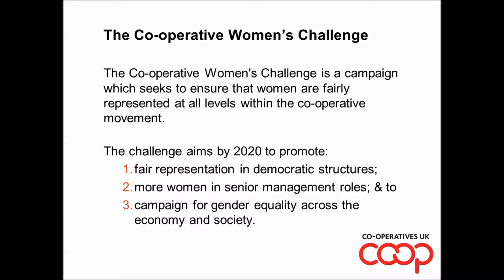Co-op women's challenge: soundbites video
Be inspired. Inspirational quotes from women inside the co-operative movement.